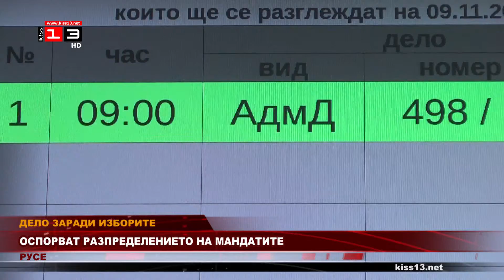Обжалват разпределението на мандатите в Бяла